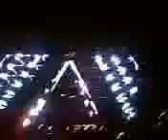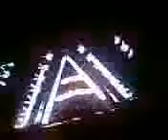DAFT PUNK AROUND THE WORLD SYDNEY,AUSTRALIA,DAFT PUNK, 07